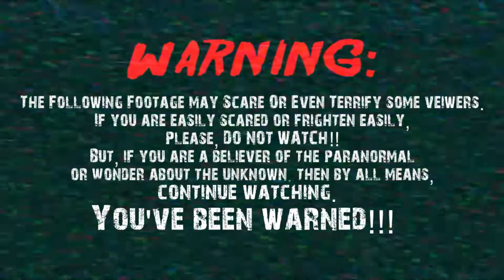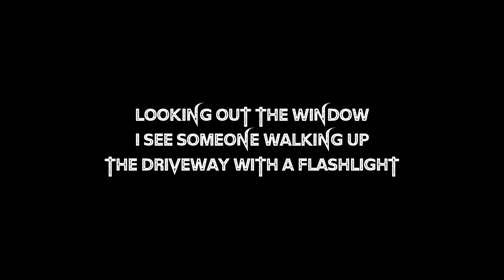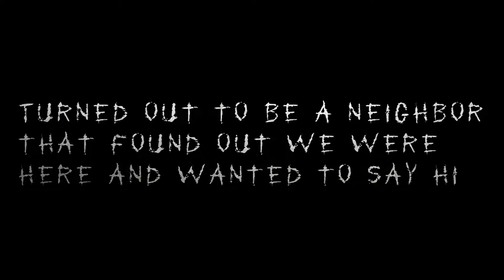The Haunted Homestead - The Police Showed Up!!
Tonight, Ashes II Ashes investigates and abandoned Farmhouse that has been left to rot for many years. Tragedy does surround this property, so hopefully we can make contact with some of the spirits that may still call this place Home...

B0M 1X0